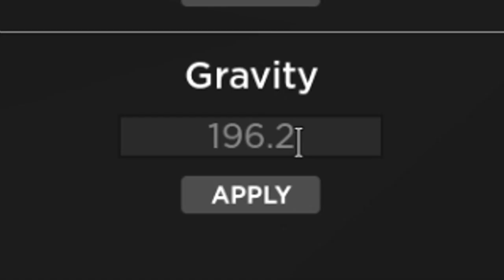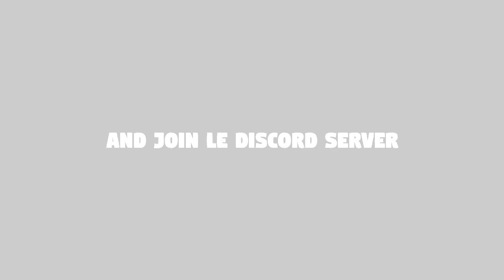SCP-3008 BUT IT HAS 999,999 GRAVITY | Roblox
scp 3008 but it has 999999 gravity ~ will this work?

📱 | SOCIALS

🌏 | HUSKIES COMMUNITY